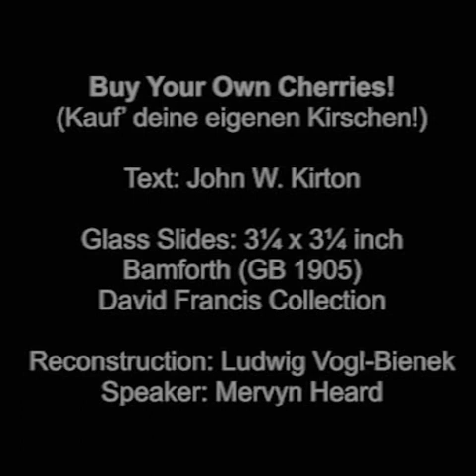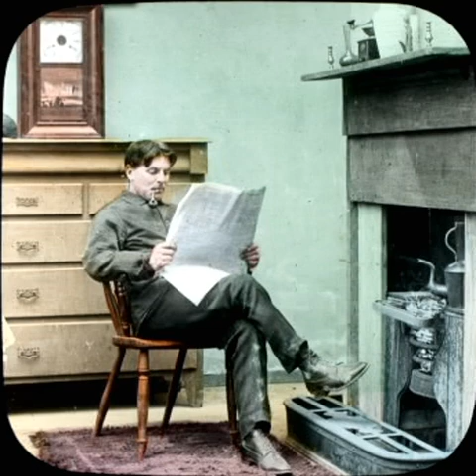Magic Lantern Buy Your Own Cherries! GB 1905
Around 1900, the issues of poverty and poor relief were the source of heated controversy. This beautiful 2-disc DVD set illustrates in seven chapters how examinations of the 'Social Question' were presented in magic lantern slide sets and early films. On the screens of auditoriums, Sunday schools, music-halls, cinemas and churches, visitors could witness orphans freezing to death in the snow, drunkards plunging their families into misery and helpless old people begging for a scrap of bread. Audiences experienced poignant moving pictures in performances with music, singing and recitations. The photographic and film industries delivered glass slide sets and films in very large runs on a variety of themes relating to poverty.

This DVD set recalls the forgotten art of projection and presents it anew on the modern electronic screen: drawing on original images and using authentic projection equipment, Ensemble illuminago shows enchanting Victorian slide shows and films in a live musical performance at the Munich Film Museum. Digital slideshows reconstruct the interaction between slide sets und text recitals, and early silent films are accompanied with music as they were a century ago: piano and violin underscore the moods that find visual expression in the films.

Nowadays it is rather unusual to find both films and slide sets presented on one DVD set. Around 1900 it was common knowledge that the "moving pictures" in a film had evolved from photographic slide sets. Showmen, touring lecturers, music-hall entrepreneurs and cinema operators often used both projection media alternately in their live shows.

The content was curated by Martin Loiperdinger and Ludwig Vogl-Bienek.